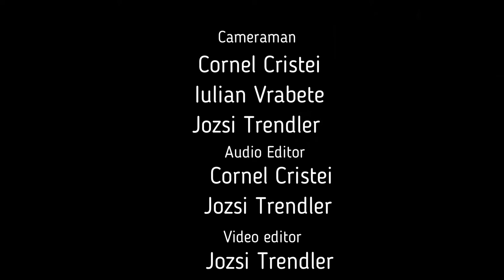PANDEMICA--GAME OF SOUND ALBUMUL FORMATIEI THE SINNERS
THE SINNERS        HALOGRAF,ROSU SI NEGRU,METROPOL.MEMBRII DIN ACESTE FORMATII IULIAN VRABETE,CRISTEI CORNEL,JOZSI TRENDLER,S-AU REUNIT IN PANDEMICA,POSTAND UNA DIN PIESELE DE PE ACEST ALBUM,GAME OF SOUND